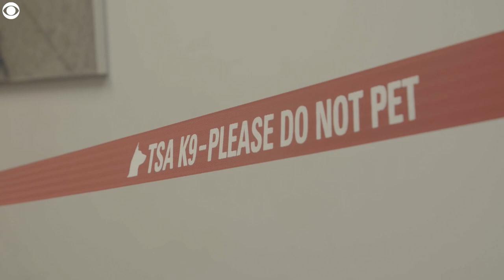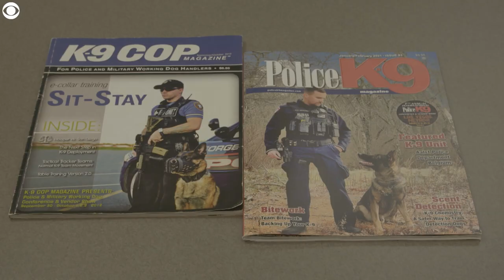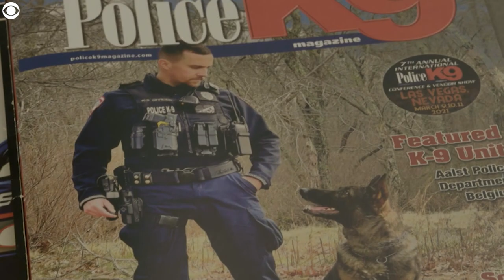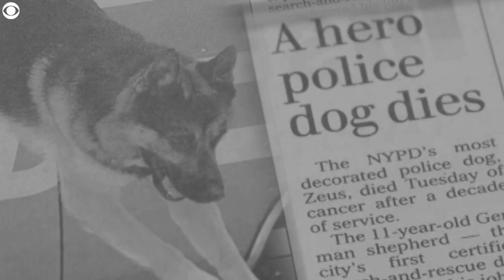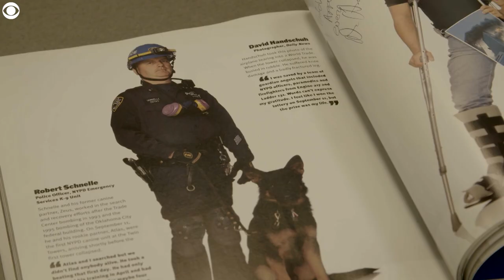Dogs of 9/11: The story of Atlas, an NYPD K-9 who searched ground zero and saved his owner’s life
“He was a champion.” Atlas, an NYPD K-9, was among the hundreds of dogs who served in search and recovery efforts for months after the 9/11 terror attacks. Twenty years later, Atlas’ handler, Bob Schnelle, tells CBS News how the dog endured at ground zero — and literally saved his life.